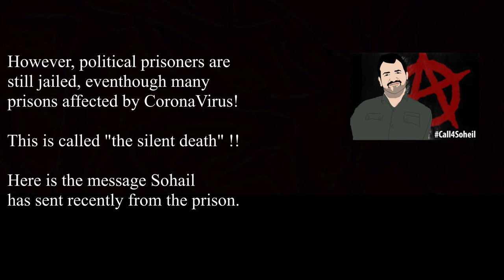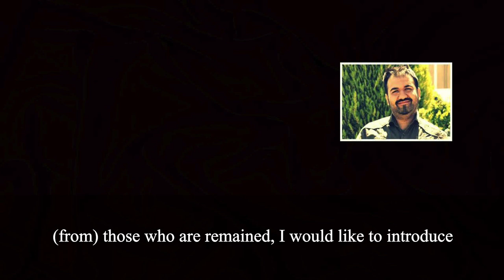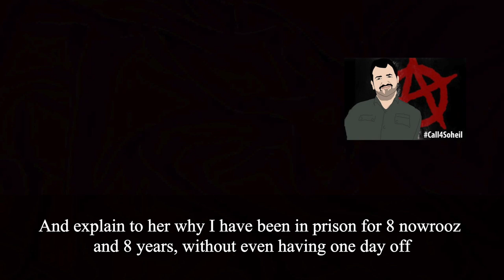Sohail Arabi message to the Islamic regime of Iran authorities from the prison.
Soheil Arabi is an Iranian, Atheist, prisoner. He has been jailed for balsphemy and Atheism for more than 8 years. Many prisoners in Iran have received prison furlough due to CoronaVirus outbreak. However, political prisoners are still jailed, eventhough many prisons affected by CoronaVirus!

This is called "The Silent Death" !!

Here is the message Sohail has sent recently from the prison.